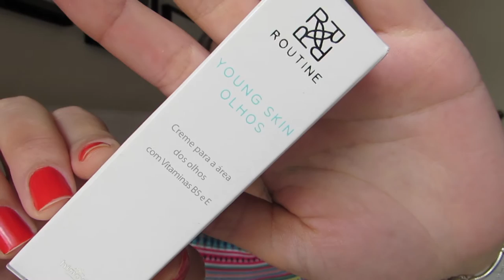PRIMEIRO RECEBIDOS DA MINHA VIDA!!!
Obs: Este vídeo não é publi!!!

Beijosss